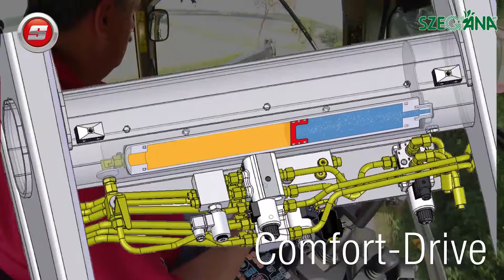STOLL FZ 100 DE